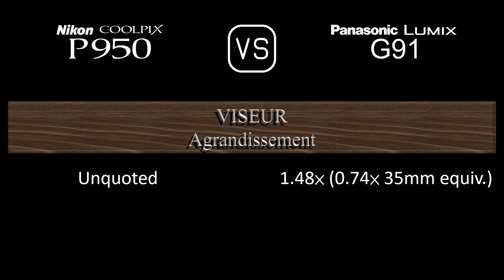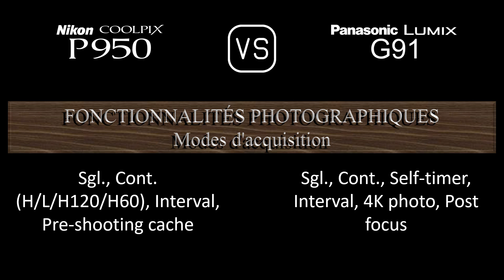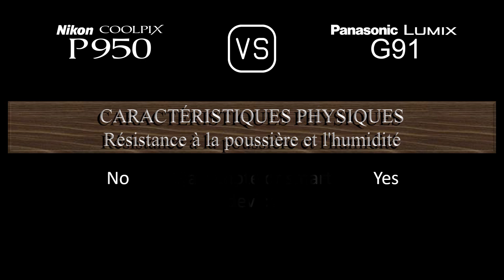Nikon COOLPIX P950 vs. Panasonic Lumix G91: Une Comparaison de Caractéristiques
Cette vidéo fournit un aperçu des fonctionnalités du Nikon COOLPIX P950 et du Panasonic Lumix G91 dans une comparaison de caractéristiques (comparison of specifications).

00:24 LANCEMENT
00:32 BOÎTIER
00:41 CAPTEUR D'IMAGE
01:05 IMAGE
01:21 OPTIQUE ET MISE AU POINT
02:10 ÉCRAN
02:30 VISEUR
02:46 FONCTIONNALITÉS PHOTOGRAPHIQUES
03:47 FONCTIONNALITÉS VIDÉOGRAPHIQUES
04:04 STOCKAGE
04:08 CONNECTIVITÉ
04:36 CARACTÉRISTIQUES PHYSIQUES
04:56 AUTRES CARACTÉRISTIQUES